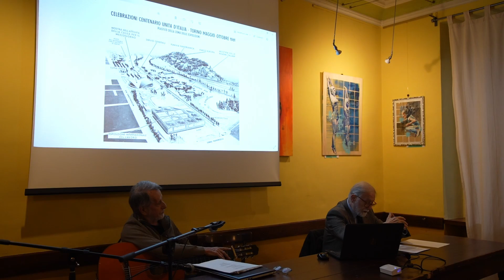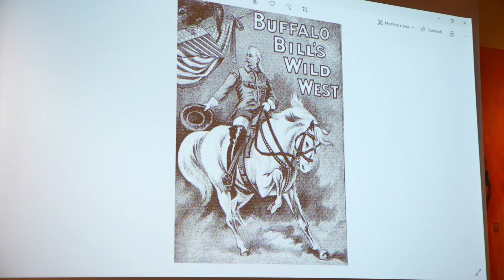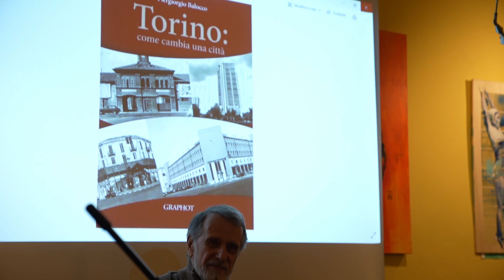Torino: Come cambia una città. Piergiorgio e Roberto Balocco rispettivamente libro e chitarra.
Breve estratto della presentazione del libro di Piergiorgio Balocco "Torino : Come cambia una città" (Graphot 2021) seguito dalla rappresentazione in musica dei cambiamenti della città attraverso le canzoni eseguite dal fratello Roberto. Registrazione dell'incontro alla Cooperativa Borgo Po e Decoratori ("Gli Imbianchini") di Torino, 11 marzo 2022.

Come si presenta Torino oggi, rispetto a com’era nell’Ottocento e nel Novecento? Cosa è cambiato da quando era capitale d’Italia ai giorni nostri? Ci sono luoghi della città che raccontano questa trasformazione, che sono i simboli di una città che cambia pelle con una nuova “filosofia urbana”. Ai Giardini Reali c’era uno zoo, la Rai di via Verdi ospitava la caserma sede del Distretto Militare, sul Po c’era un idrovolante, via Roma era molto più stretta e dove ora c’è il Campus Luigi Einaudi una volta c’era un gasometro. Piergiorgio Balocco racconta queste e molte altre evoluzioni torinesi con numerose immagini d’epoca e fotografie di oggi, guidandoci alla scoperta e alla riscoperta del capoluogo piemontese.